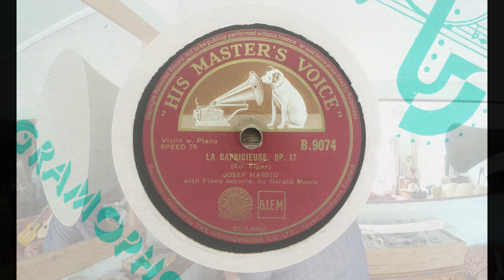Josef Hassid, violin: La Capricieuse, Op. 17 (Elgar)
Gerald Moore, piano.  HMV B 9074, recorded in 1940.
Hassid would surely have been one of the towering violinists of the 20th century, perhaps the greatest, were it not for his tragic illness, treatment and death.  Gerald Moore described him as "the greatest instrumental genius I’ve ever partnered. I don’t know how to explain his incandescence. He had technical perfection, marvelous intonation, glorious tone – but there was something above that which was quite incredible, a metaphysical quality."
EMG Mk Xb Oversize gramophone, EMG 2-spring soundbox, Burmese Colour Needle (thorn).